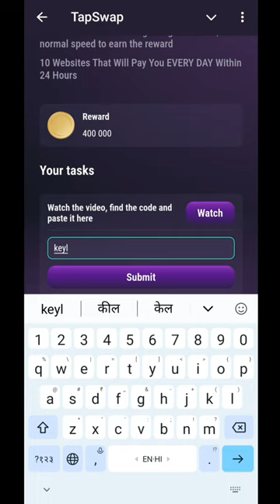31 July 10 Websites That will Pay You Tapswap Code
31 July 10 Websites That will Pay You Tapswap Code